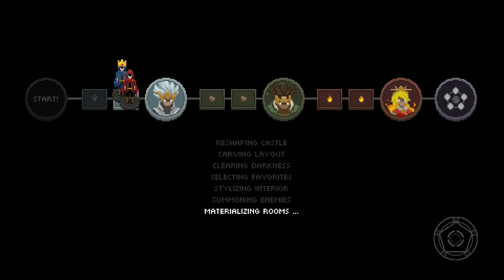Wizard of Legends – #4 Co-op Scrublord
Co-op Friend